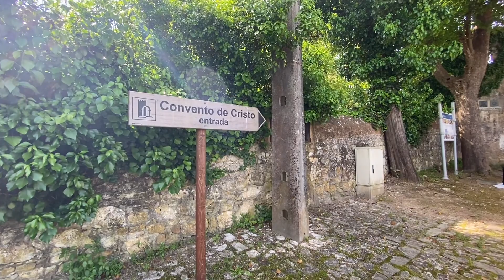VLOG DE PORTUGAL: SANTUÁRIO DE FÁTIMA e CASTELO DE TOMAR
Santuário de Fátima

O Santuário de Fátima é um dos maiores Santuários Marianos de todo o mundo. Ao local rumam todos os anos milhões de pessoas, em oração e devoção, ou simplesmente para conhecer o “altar do mundo”. As celebrações de maior simbolismo, acontecem a 12 e 13 de maio e a 12 e 13 de outubro. A Basílica de Nossa Senhora de Fátima, no Santuário, acolhe os túmulos dos três pastorinhos: Lúcia, Francisco e Jacinta.

Castelo de Tomar

Tomar nasce da doação do Castelo de Ceras e seu termo aos Templários, por D. Afonso Henriques em 1159. O território era atravessado a sul pelo rio Tomar, com um fértil vale limitado a poente por uma cadeia de colinas de relevo acentuado. Foi numa dessas colinas, sobranceira ao rio, que Mestre D. Gualdim Pais, fundou, em 1160, o castelo e vila de Tomar.
O castelo era constituído por uma cintura de muralhas que rodeavam o cabeço. Duas cortinas de muralha dividiam-no interiormente em três recintos. Na parte sul da fortaleza, situava-se o recinto vila, onde hoje está o laranjal. A norte, na parte mais elevada da colina foi estabelecida a casa militar dos Templários, flanqueada a nascente pela casa do Mestre, a Alcáçova com a sua torre de menagem, e a poente pelo oratório dos cavaleiros, a Charola. Separava estes dois recintos um terceiro, o vasto terreiro do castelo, hoje espaço ajardinado.